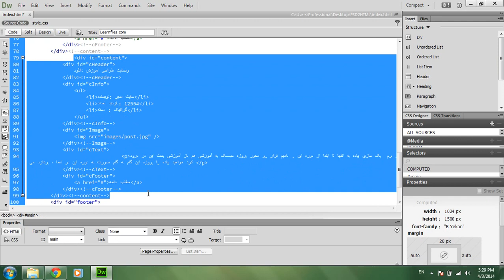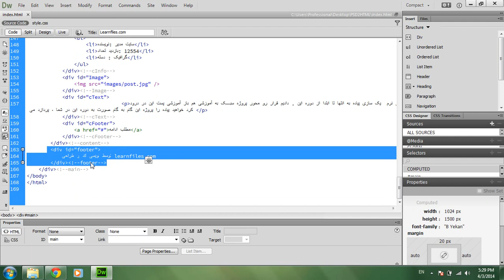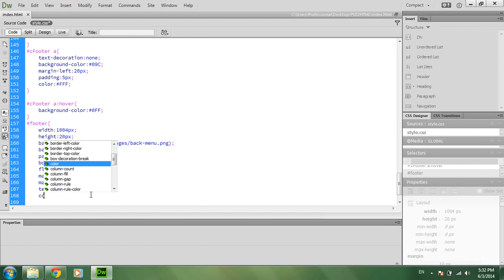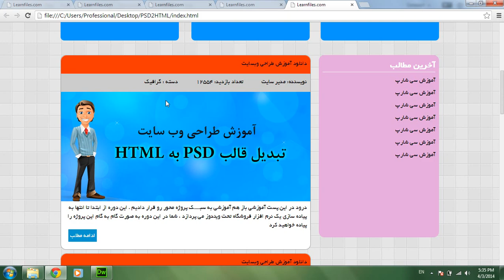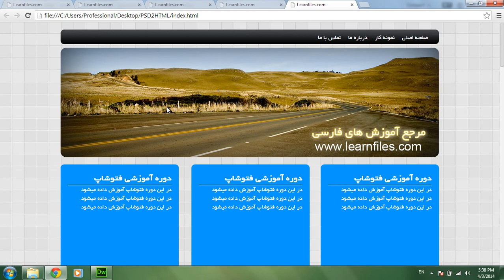دوره تبدیل Psd به Html – شماره ۱-جلسه هفتم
دوره تبدیل Psd به Html – شماره ۱- جلسه هفتم- تولید شده در آکادمی لرن فایلز - جهت دریافتدوره تبدیل Psd به Html – شماره ۱ به ادرس زیر مراجعه نمایید: